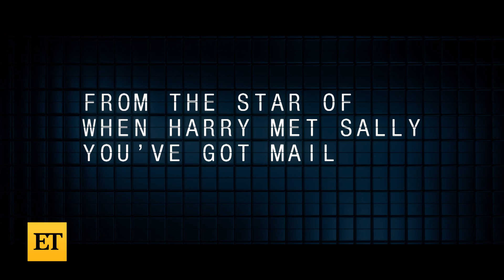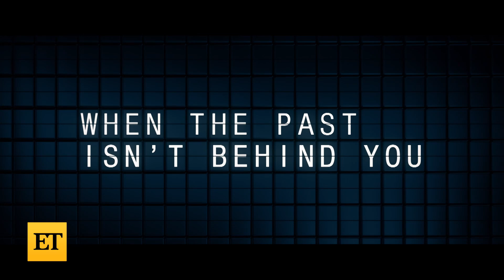What Happens Later Trailer: Meg Ryan Makes Rom-Com RETURN!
Meg Ryan and David Duchovny star in Bleeker Street's upcoming romantic comedy, 'What Happens Later,' about two exes who get snowed in at an airport overnight. 'What Happens Later,' which Ryan also directed, opens in theaters this October.